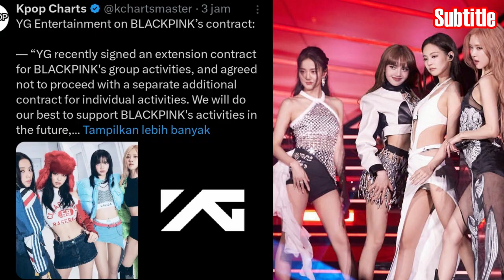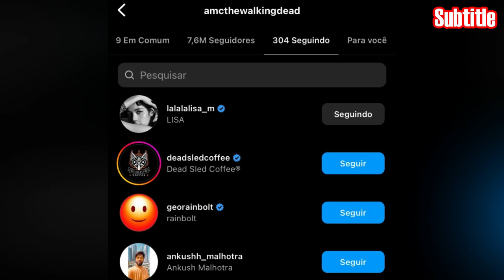Project Pertama LISA Setelah Keluar dari YGE! Penggemar Sangat Antusias! Lisa akan Debut Akting?